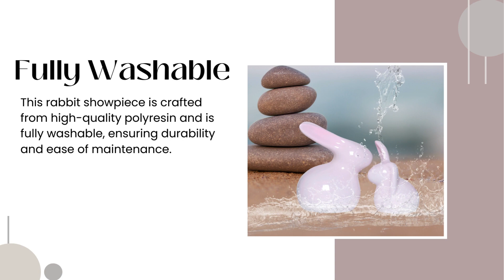Cute Rabbit Showpiece Miniatures for Home Decor